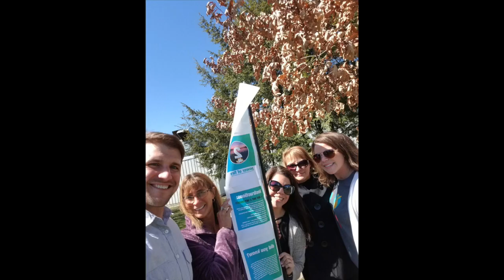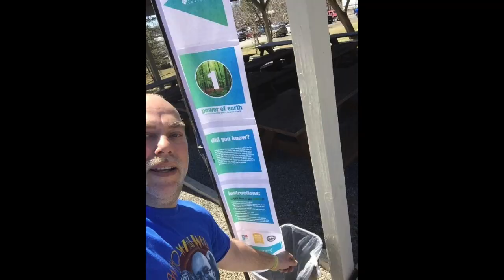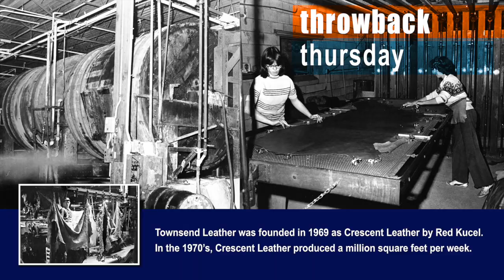Year In Blur View Townsend Leather 2018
A speedy view of some random photo-ed moments thrown together and blurred through, to capture a year full of hugs, stories, and meaningful moments at Townsend Leather.